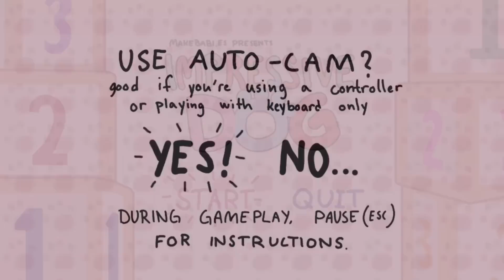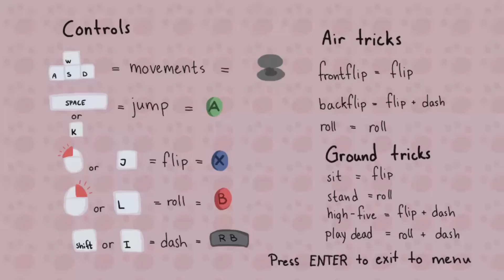Skidd Plays: Impressive Dog